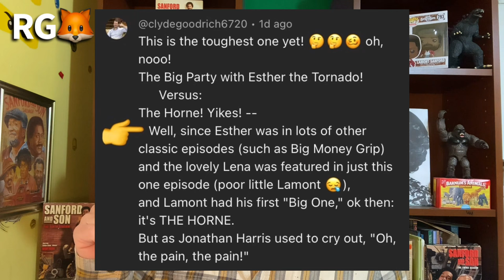Sanford and Son | The BEST of Season Two | Round 4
We review 4 great episodes of Season 2 as we try to decide which episode is the BEST! Some funny highlights and some 1st time appearances of some of the best in show history, starting with Aunt Esther!